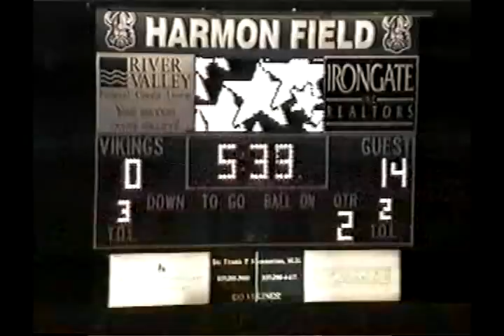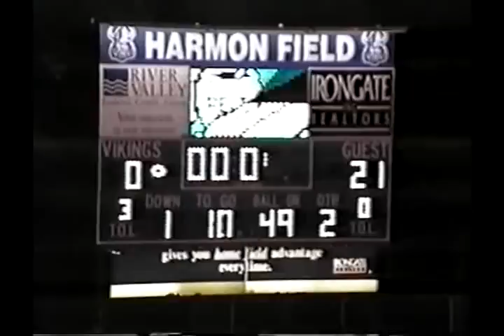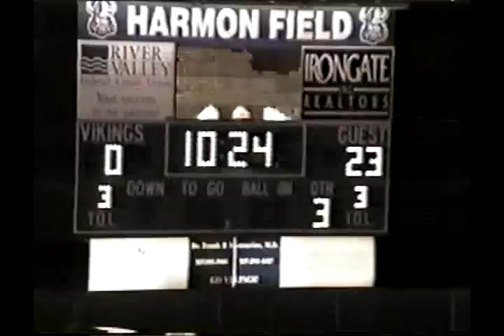Edgewood vs Burg 2003 Ohio Football (2 of 4)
GloryYears.com Presents - Edgewood vs Burg 2003 Ohio Football (2 of 4)-V2095